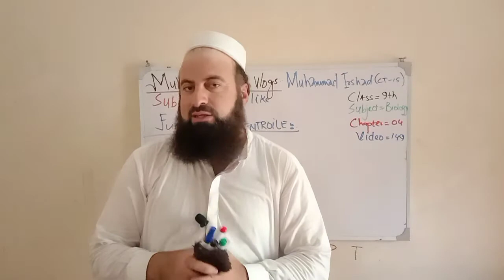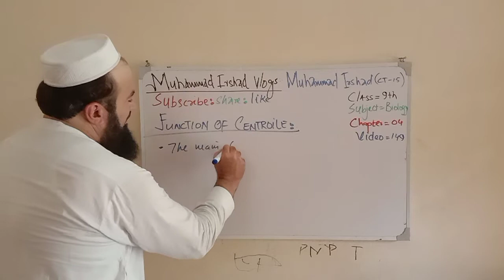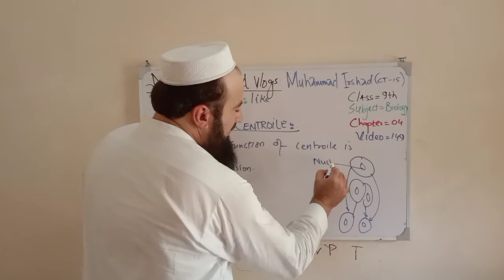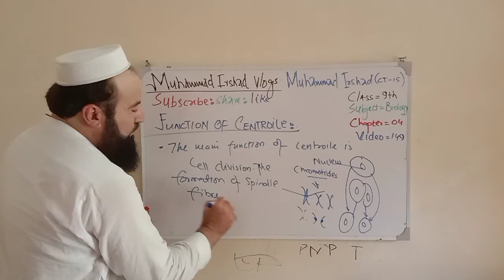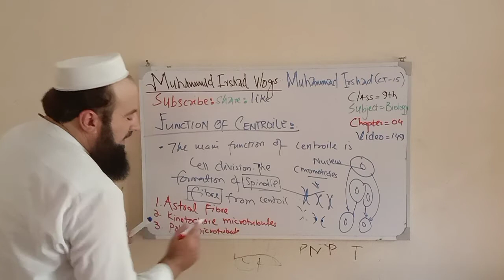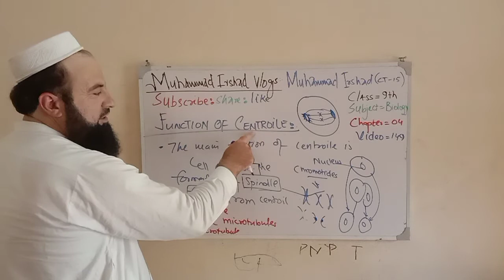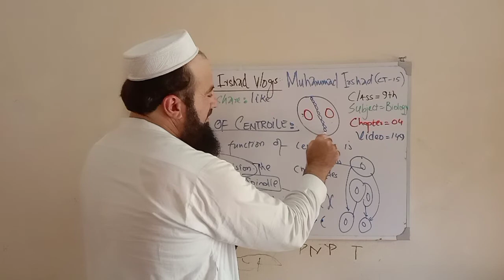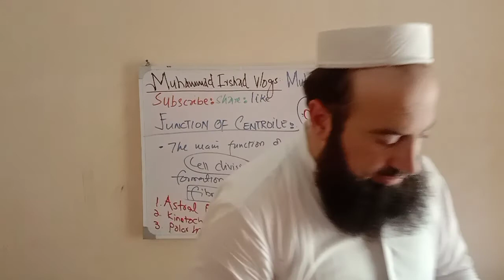Function of centriole | 9th class biology | in Pashto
Function of centriole
The centriole is perform the cell division function in the animal cell and unicellular organisms. when the cell divides, centriole form the spindle fibers that attach to chromosomes.